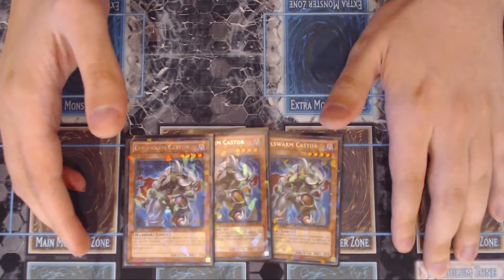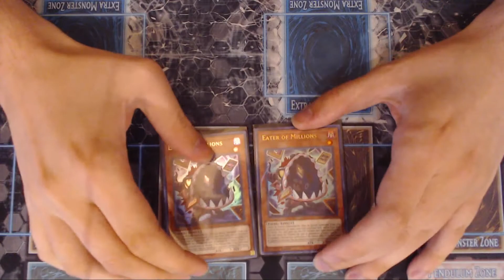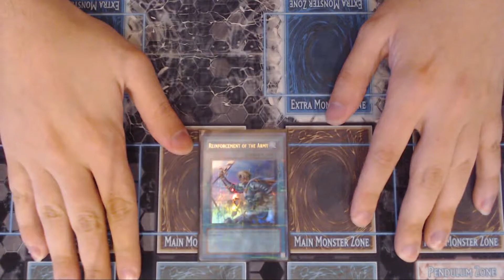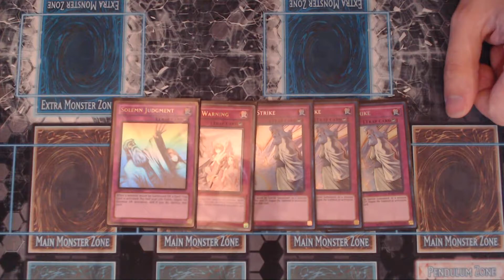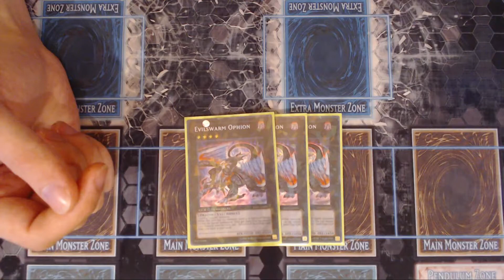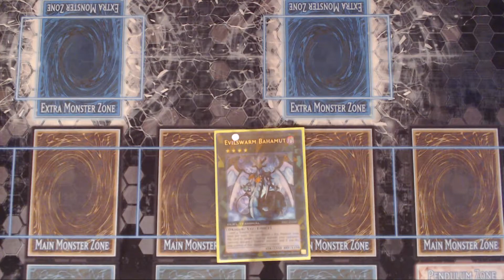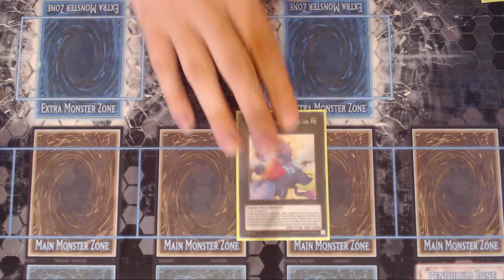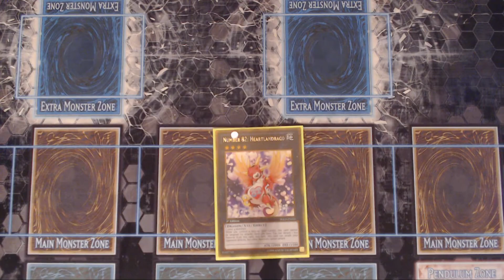Evilswarm Deck Profile - August 2018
(Chase's Profile)